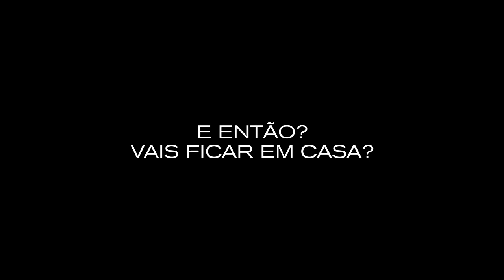Festival Música Júnior 2019 | PONTE DE SOR - TRAILER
FESTIVAL MÚSICA JÚNIOR 2019 | PONTE DE SOR
ÓPERA VS TEATRO MUSICAL | Egos e Virtuosismos
27 de Julho a 4 de Agosto

Este ano o maior Estágio de Verão do País desloca-se para a região do Alto Alentejo e assenta arraiais na fantástica cidade de PONTE de SOR.

Após 7 anos, o FESTIVAL MÚSICA JÚNIOR apresenta pela primeira vez uma novidade surpreendente ao se realizar numa localidade diferente de Montalegre, município que sempre acolheu bem este projecto.

O FESTIVAL MÚSICA JÚNIOR é actualmente a iniciativa artístico-pedagógica mais referenciada no meio musical português assumindo um papel incontornável na formação de jovens estudantes de música fora do contexto escolar.

Vocacionado para uma faixa etária entre os 8 e os 24 anos de idade, o ESTÁGIO DE VERÃO do FESTIVAL MÚSICA JÚNIOR irá uma vez mais acolher mais de 360 estudantes oriundos maioritariamente de Portugal, Espanha, França, Bélgica Moçambique e outras nacionalidades que ao longo de 9 dias estarão em intensa actividade musical, acompanhados por um colectivo de 34 professores e 3 maestros.

Os participantes irão desta forma adquirir experiência integrando um Coro, uma Big Band, uma Orquestra Juvenil ou uma Orquestra Sinfónica, num ambiente musical único e com especial sabor das férias.

Iniciado em 2012, este projecto tem proposto diferentes horizontes musicais onde as temáticas do Jazz, o Legado de Piazzola, o Humor, as Bandas Sonoras de Hollywood, Fado – O Legado Português, O Folk e o Étnico no Universo Erudito, Música nas Américas, A Genialidade Russa e tiveram como convidados especiais Mário Laginha e Maria João, Pedro Santos, Carlos Moura, Sofia Escobar e Mário Augusto, Helder Moutinho e Rui Vieira Nery, Gilles Apap, Vasco Dantas Rocha, Jeffery Davis e Gabriela Canavilhas, Kyril Zlotnikov e António Victorino d’Almeida.

À semelhança das edições anteriores, a temática proposta em 2019 é uma vez mais singular e aliciante - ÓPERA vs TEATRO MUSICAL | Egos e Virtuosismos - contando novamente com solistas de grande relevo no meio musical nacional e internacional.
A soprano Bárbara Barradas, o tenor Carlos Cardoso, Sissi Martins e Ruben Madureira serão os convidados principais e o inconfundível Fernando Alvim fará a apresentação dos concertos finais.

A par destes protagonistas serão uma vez mais convidados alguns dos melhores professores dos principais Conservatórios e Escolas de Música Nacionais, Espanha e França que juntamente com os participantes serão os responsáveis pela programação cultural que será desenvolvida em PONTE de SOR durante o Festival Música Júnior.

Para descontrair após os ensaios, supervisionados por professores e sempre em segurança, haverá inúmeras actividades ao ar livre, jogos tradicionais, campeonatos de futebol, kayaks, padle, mini-golf, ténis, piscina, entre tantas outras.

O convite estende-se igualmente a toda a família para passar férias no decorrer do Festival, usufruindo dos alojamentos e do potencial turístico da região.
Percorrida pelo montado Alentejano e marcada pela bela envolvente da albufeira de Montargil, PONTE de SOR alia o património natural a uma interessante herança histórica e oferta cultural, ideais para descontrair e recuperar forças.